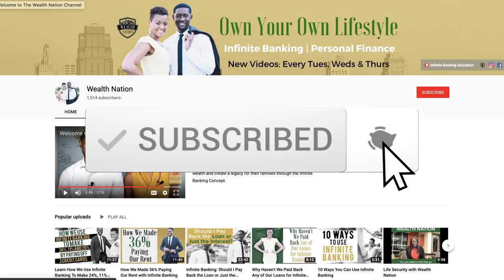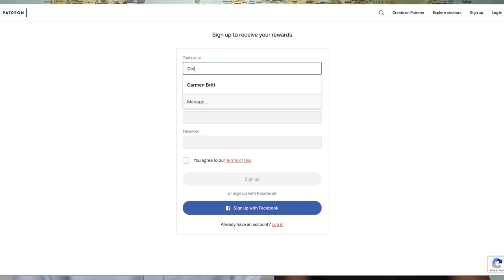Unexpected Expenses with Infinite Banking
Prepare for both expected and unexpected expenses with Infinite Banking, using your policies as a financial safety net, especially vital when 50% of Americans struggle with emergencies over $500.

Ways to Work with Us

About:
Things come up all the time and we may or may not have the resources to fund these expenses. 50% of Americans can't afford an emergency greater than $500 so what do you do? Well... we have to make a plan! With Infinite Banking, you can use your policies to pay for expected and unexpected expenses.